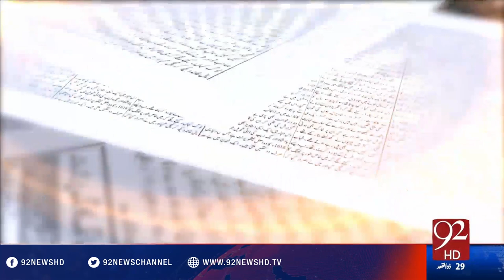Bakhabar Subh - 02-09-2016 - 92NewsHD